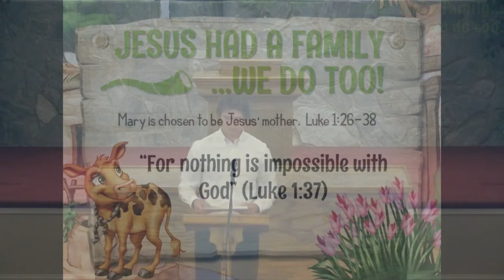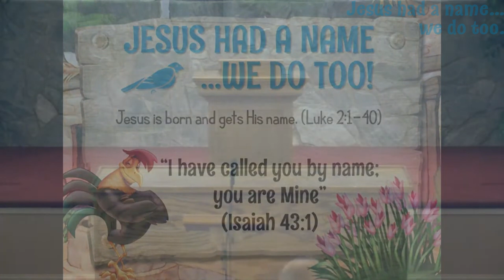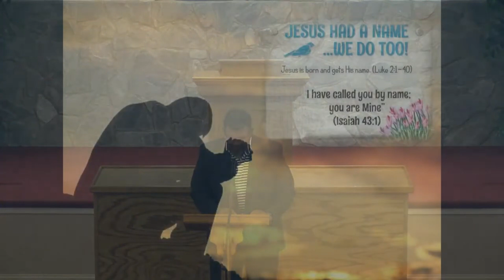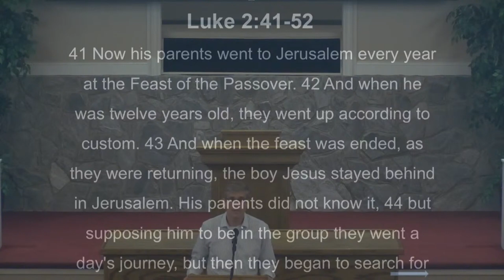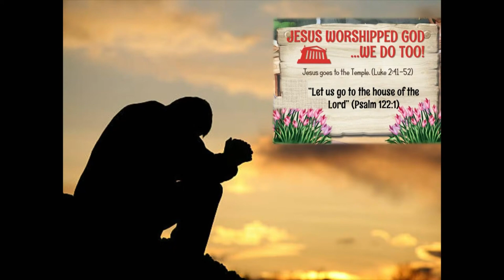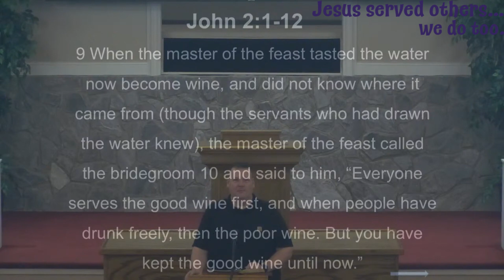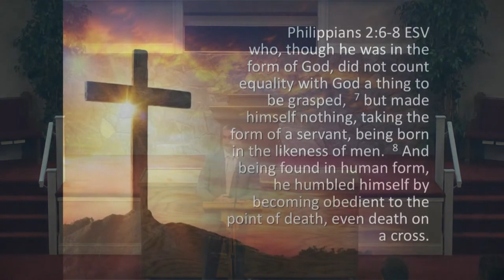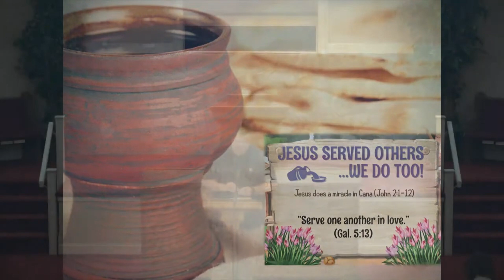Jesus, God With Us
7.7.2024 | First Sunday Service

Jesus was a man, but He was also God. Immanuel - God with us.

"In the beginning was the Word, and the Word was with God, and the Word was God. He was with God in the beginning. Through Him all things were made; without Him nothing was made that has been made. In Him was life, and that life was the light of all mankind. The light shines in the darkness, and the darkness has not overcome it… The Word became flesh and made His dwelling among us. We have seen His glory, the glory of the one and only Son, who came from the Father, full of grace and truth." — John 1:1-5, John 1:14

Philippians 2:6-7
“Though he was God,
    he did not think of equality with God
    as something to cling to.
Instead, he gave up his divine privileges;
    he took the humble position of a slave
    and was born as a human being.
When he appeared in human form”

Watch to focus on Jesus, who is God With Us.